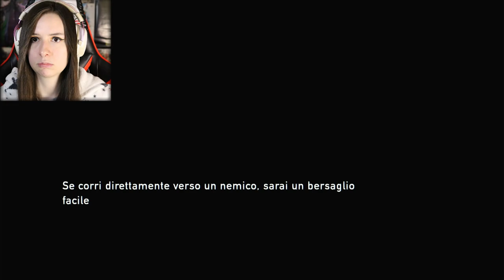LE BATTUTE PESSIME DI ELLIE | THE LAST OF US #8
►CANALE TWITCH◄
Da indicare sulla busta/pacco:
• Il destinatario:
Mariangela Benevento